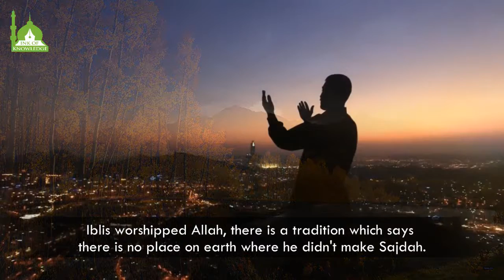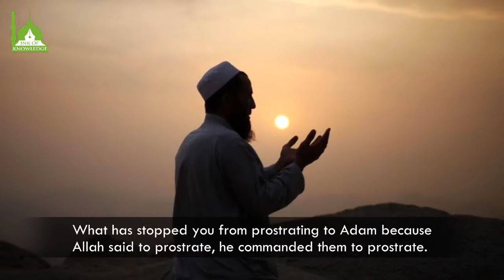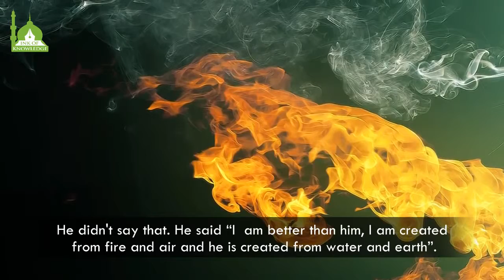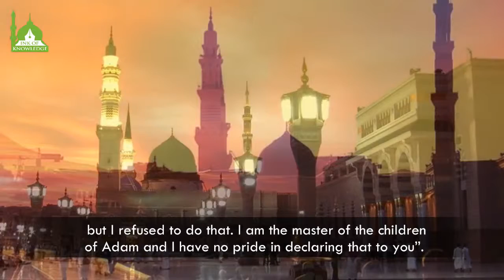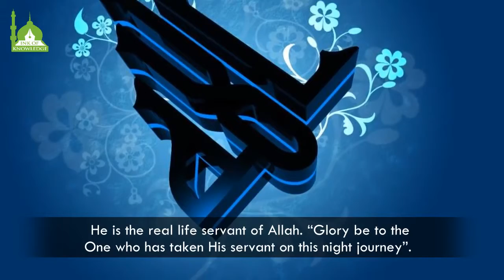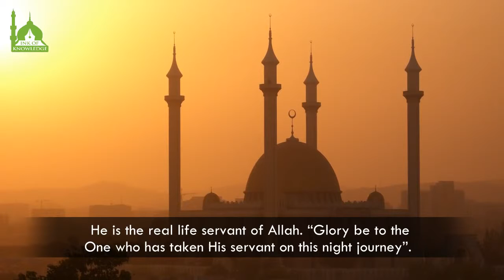Crime of Iblis Shaytan Shaykh Hamza Yusuf Arrogance